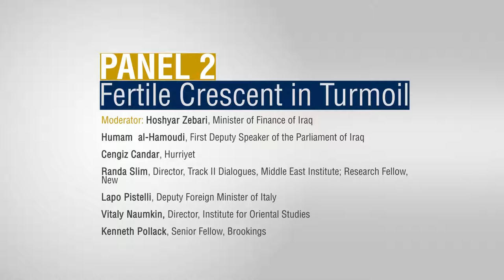Panel 2: Fertile Crescent in Turmoil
The Third Annual Sulaimani Forum
Fertile Crescent in Turmoil: Challenges and Opportunities

With Syria's descent into chaos and invasion of Iraq by ISIS, regional power structures have gone through immense transition over the recent years, and international actors have been struggling to respond to the crises. This panel brought together stakeholders from Iraq, Turkey, Russia, Europe and the United States to discuss the current challenges facing the Fertile Crescent and to present potential solutions to the challenges.